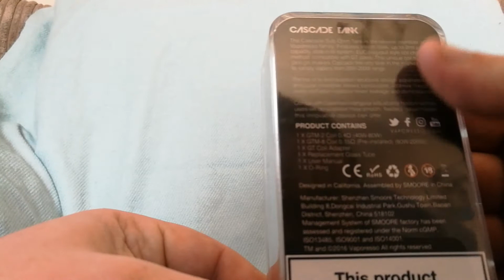Vaporesso cascade tank box opening up to 7ml capacity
Hi guys, heres a rough box opening video for the cascade tank. Absolutely love the colour and design on this. This is a 2ml or 7ml tank. Removable sleeve inside of tank